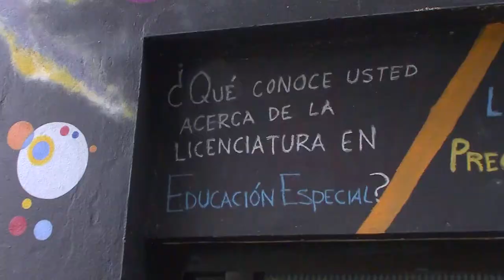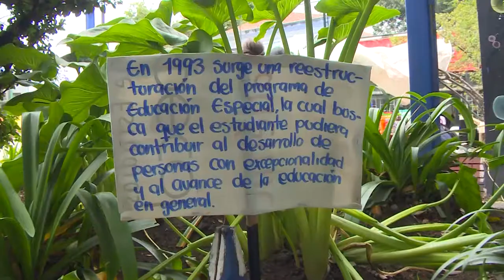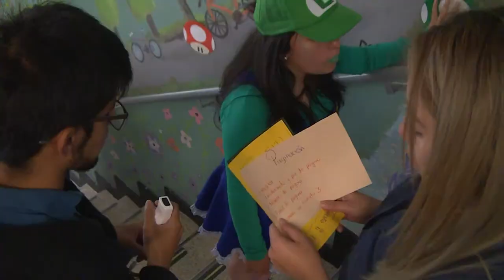1ra Actividad conmemorativa de la Licenciatura de Educación Especial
1ra Actividad conmemorativa a los 50 años de LEE